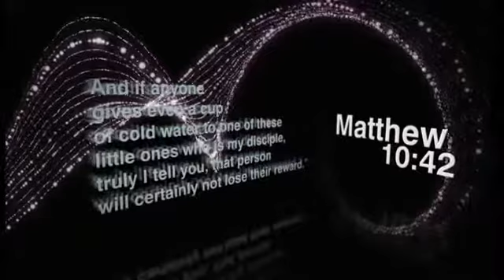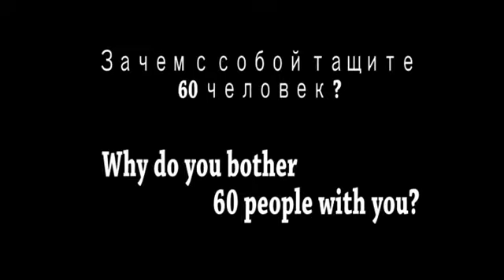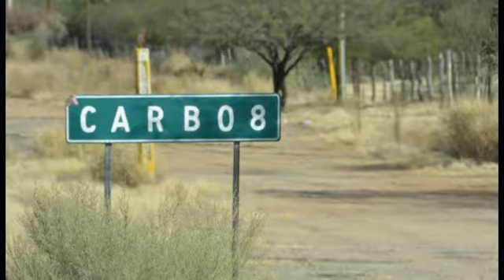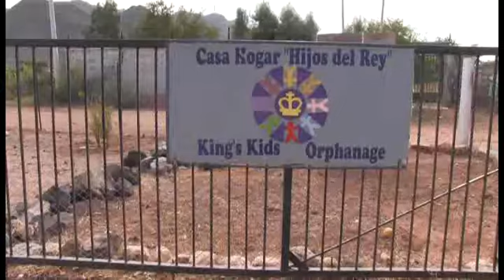IMOCE Mission trip Mexico 2012